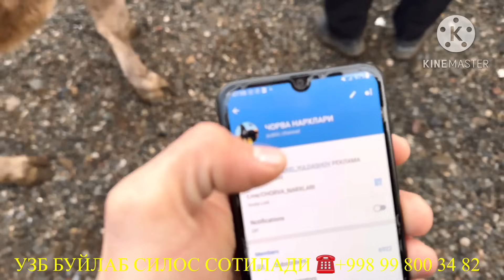2 января 2024 г АНДИЖОН ШАХРИХОН ЧУЖА МОЛ БОЗОРИ НАРХИ ANDIJON SHAXRIHON CHÒJA MOL BOZORI NARXLARI